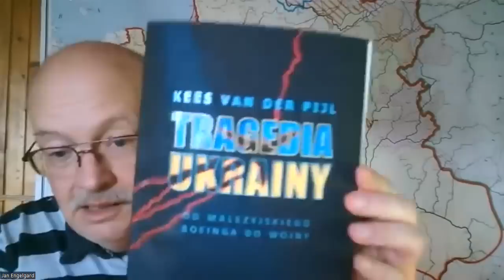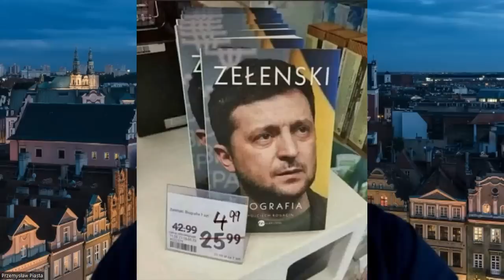Ostatnia ofensywa Zełeńskiego